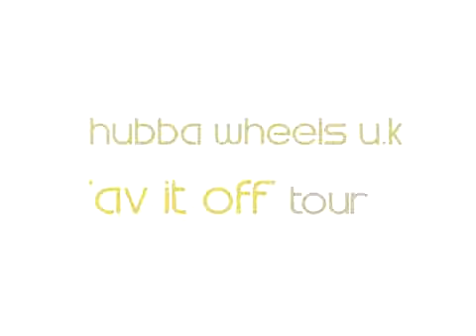Hubba Wheels UK "Av It Off" Tour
Dan has some wicked style..
Taken from the Hubba site, yo